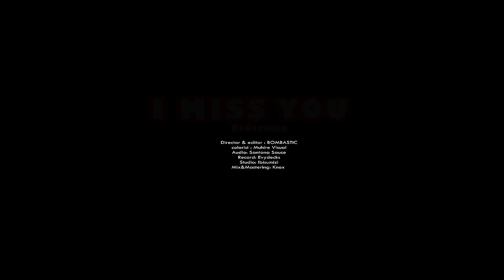Riderman - I Miss You (Visualizer)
Audio Prod. : Santana Sauce
Recordist     : Evydecks
M&M            : KNOX
Video Dir.     :Bombastic
Colorist        : Muhire Visuals
Studio          : Ibisumizi Records

Re-uploading this video will lead to an immediate YouTube Strike.

Deezer, AMAZON, itunes , TIDAL, TikTok , APPLE MUSIC, AppleDjMix , MEDIANET, NAPSTER , Iheartradio , Beatport Streaming, SAAVN, Kkbox , Beats, PANDORA , Google Play, Amazon Prime, Angham , Groove , .